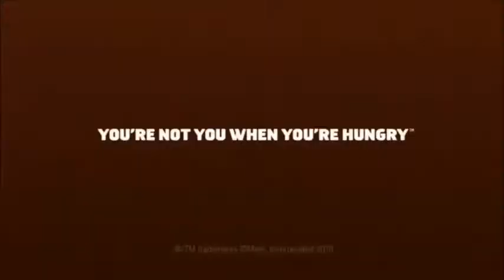TLAC Forest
Film made by the Sr. Film students at TLAC (Trillium Lakelands District School Board Arts Camp). The film is a TLAC take on Forest Gump.